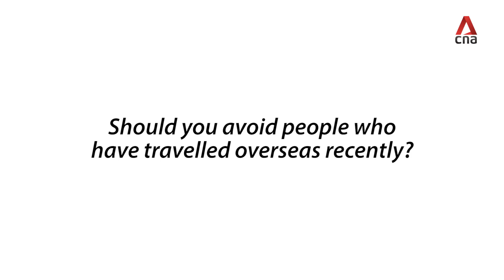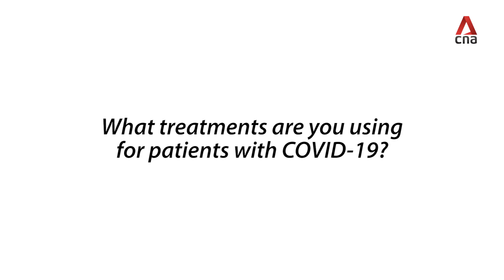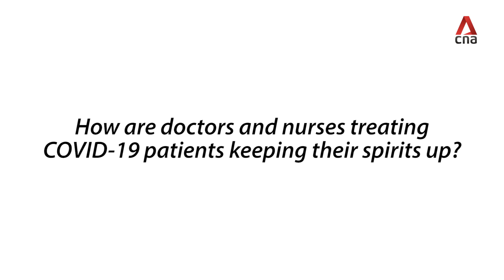When is COVID-19 most infectious? | An infectious diseases expert answers frequently asked questions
Here are some of the questions our readers and viewers have asked us about COVID-19. We spoke to infectious diseases expert Dr Wong Chen Seong to find out what doctors in Singapore have learned about the virus in the two months since the outbreak began

[0:11] What sort of symptoms do COVID-19 patients have?
[0:50] Is it true that some patients lose their sense of smell?
[1:08] What are the signs that it isn't the common flu, but possibly COVID-19?
[1:49] What have we learnt about the infectiousness of COVID-19?
[3:14] Should we be concerned about asymptomatic spread?
[4:10] Should you avoid people who have travelled overseas recently?
[5:10] What treatments are you using for patients with COVID-19?
[6:13] How are doctors and nurses treating COVID-19 patients keeping their spirits up?
[7:31] What's your personal message to Singaporeans?